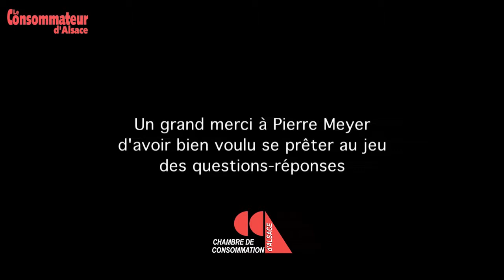Pierre Mayer du Royal Palace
Pierre Mayer du Royal Palace parle de consommation